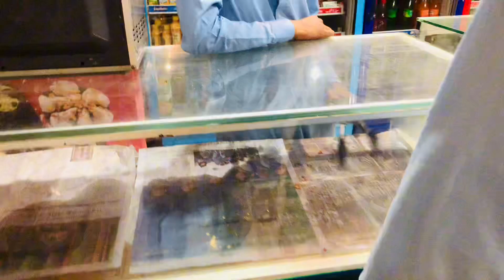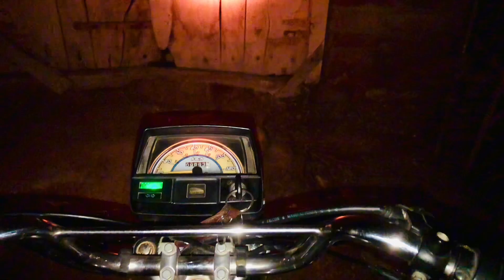Aj Mujhe Fans Mil Gye 😍 | Dil Kush Ho Gye | Visit K N Shah